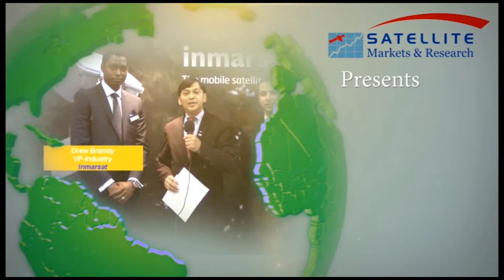Interview with Brian Billman, Chief Marketing Officer-Isotropic Systems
At the Satellite 2022 show in Washington, D.C., Satellite Markets and Research Editor-in-Chief Virgil Labrador spoke with Brian Billman, Chief Marketing Officer-Isotropic Systems on the latest developments in their company.